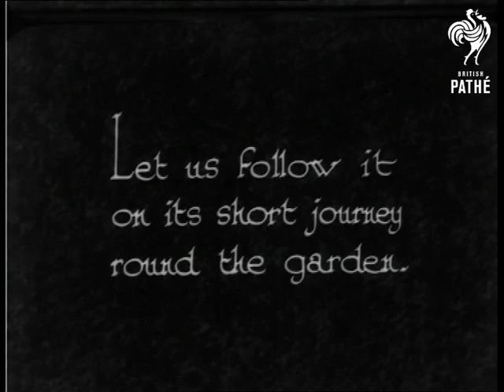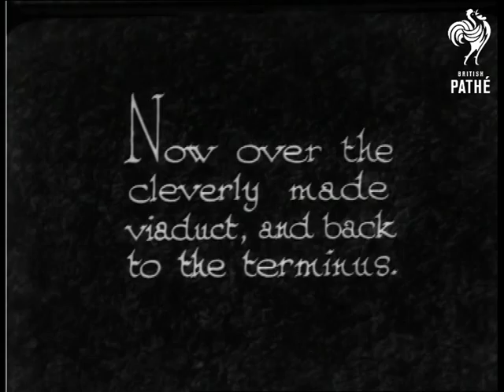A Novel Railway (1933)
"It's a model Clockwork Railway, perfect in scale and detail.  Here's the terminus, complete with platforms, sidings, signals, etc."  M/S of man tending to his model railway - outside in a garden.  High angle shot of railway showing tracks and trains.  One of the trains moves off.  Various shots of the railway in operation.

"Let us follow it on its short journey round the garden."  L/S of two trains passing.  "A real tunnel, too..."  High angle of the tunnel, a train emerges.  Another train enters the tunnel.  "...and a countryside station.  Note the "down" signal which allows the goods trains to pass."  High angle shot as train stops at the signal.  Another train passes.  "Now over the cleverly made viaduct, and back to the terminus."  High angle shot of train passing over the viaduct.  M/S of train approaching the station.

 FILM ID:974.22